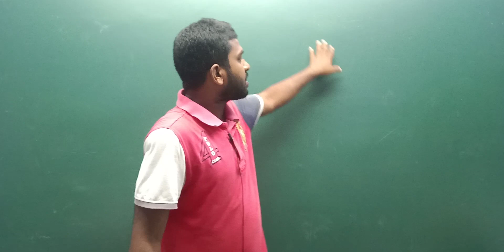Important guess questions solutions notes,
DHANBAD MATHS ACADEMY IS AN BEST  EDUCATIONAL PLATFORM FOR HIGHER MATHEMATICS , HERE YOU WILL GET LECTURE RELATED TO Isc,Bsc,Msc,   MATHEMATICS
OUR CHANNEL PROVIDES LIVE LECTURE + RECORDED LECTURE FOR ISC. BSC. MSC.  MATHEMATICS , SPECIALLY FOR VBU , BBMKU , SKMU AND OTHER UNIVERCITY AT MINIMUM FEE